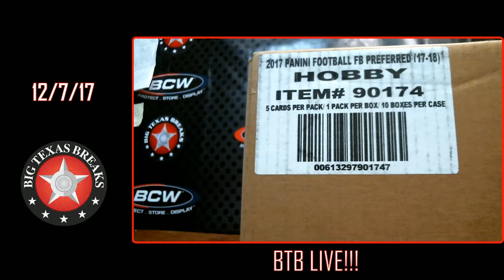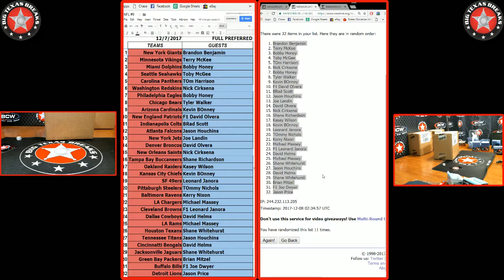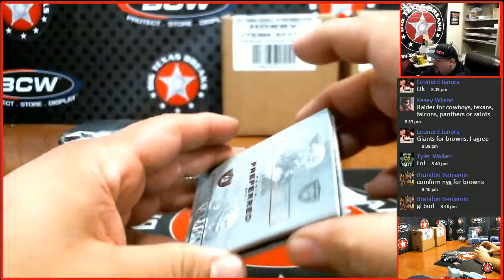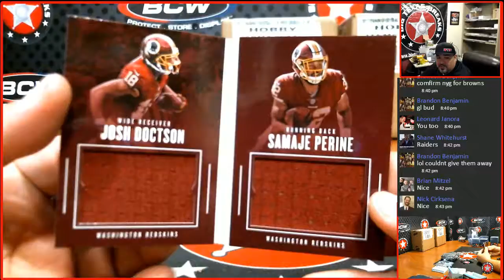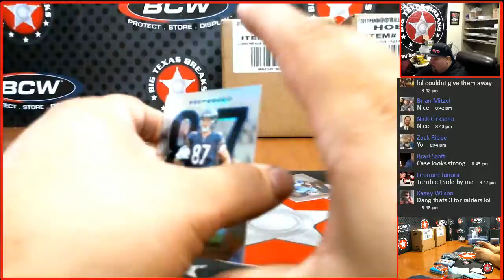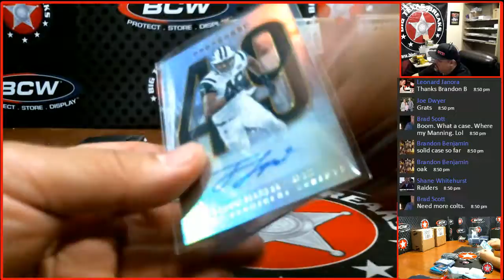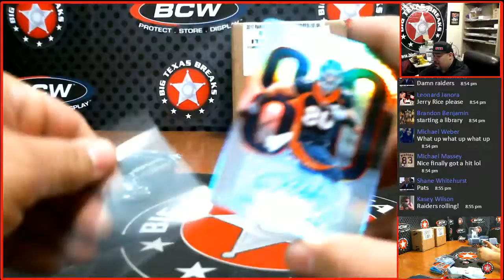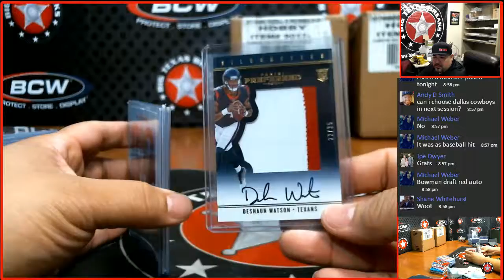12/7/17 '17 Preferred FB 10-box - RANDOM TEAMS BREAK